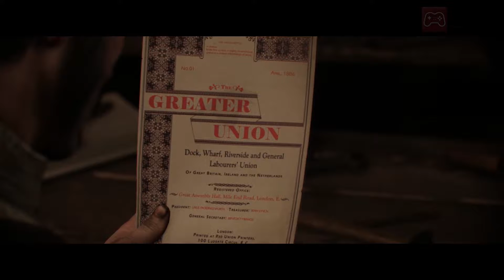The Order: 1886 || Let´s Play - Parte 14 || Español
Disponible en HD y con subtítulos en español.

Uy lo que descubrimos jaja

¡Sígueme!